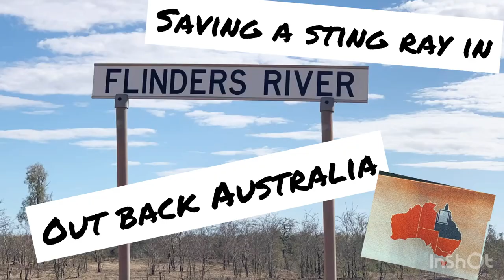Saving a Sting Ray in Out Back Australia | Road Trip In A Van - Family Travelling Australia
We found a Sting Ray in a tiny puddle that was almost dried up in the middle of Queensland (Australia) Out back. We couldn’t leave the poor thing there to die in the worst way so we went out and tried to save it. This river would run freely and full in the wet season which is approaching so this sting ray must have slowly had its home dry up on it over 5-6 months as was down to less that a meter and approx 10 cm deep.

We are a family travelling Australia full time in our Jayco Caravan and chasing the sun all around the Australian Coast.